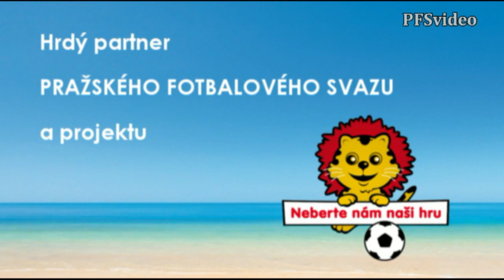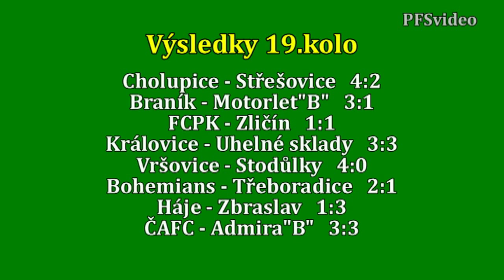Pražská teplárenská přebor mužů 2015/2016 19.kolo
2.4.2016  FCPK - FC Zličín  1:1